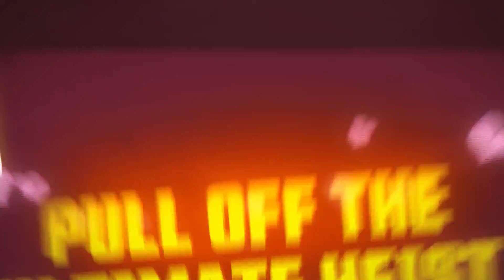Borderlands 3 | DLC 1 Trailer - Moxxi's Heist of the Handsome Jackpot